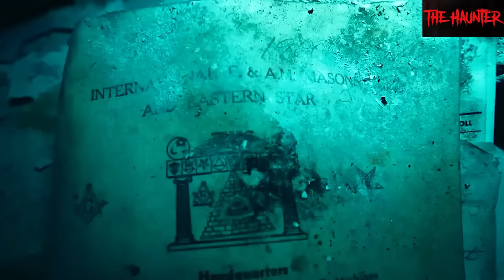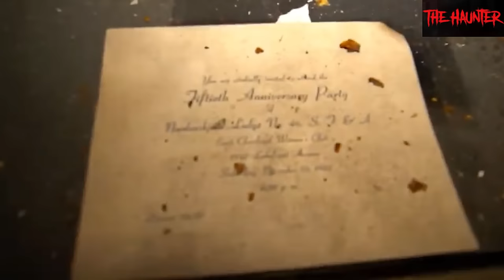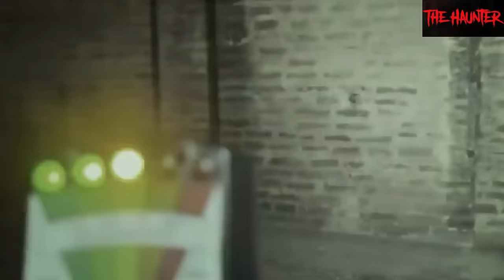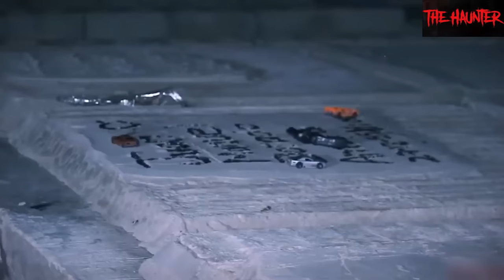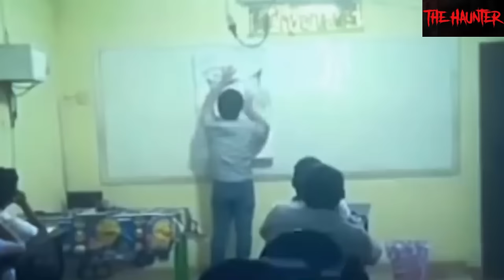15 Scary Ghost Videos That Will Cripple Your Thought Process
15 Scary Ghost Videos That Will Cripple Your Thought Process